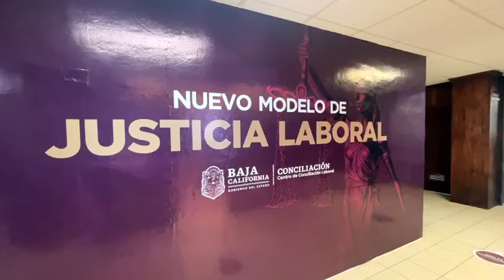DESTACA MARINA DEL PILAR NUEVO MODELO DE JUSTICIA LABORAL EN BAJA CALIFORNIA